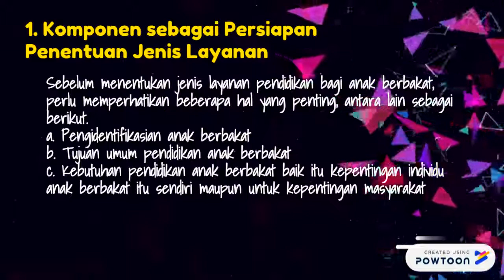perkembangan emosi anak berbakat